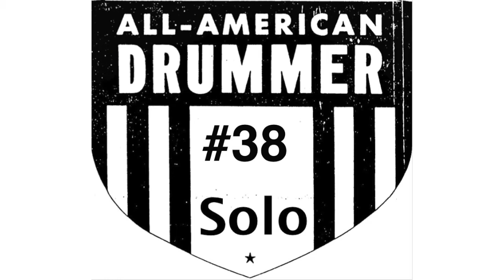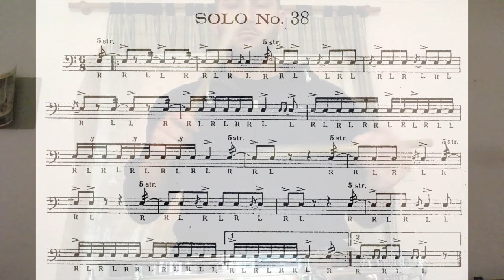Solo #38. Wilcoxon 150 rudimental solos.